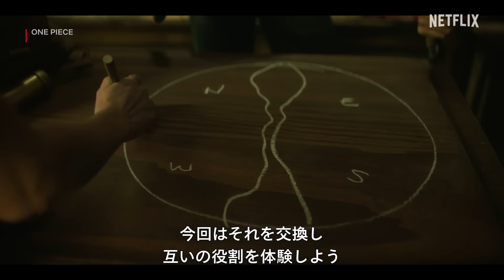キャストたちがお互いの"スキル"を体験？ | ONE PIECE | Netflix Japan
キャストたちが、他のメンバーの"スキル"に挑戦！
結構難しそうなチャレンジで、意外!?な能力を発揮するメンバーも。

サンジ 👉 玉ねぎのみじん切り
ナミ 👉 宝の地図作成
ウソップ 👉 パチンコ玉射撃
ゾロ 👉 口で刀
ルフィ 👉 ゴムゴムのコップ